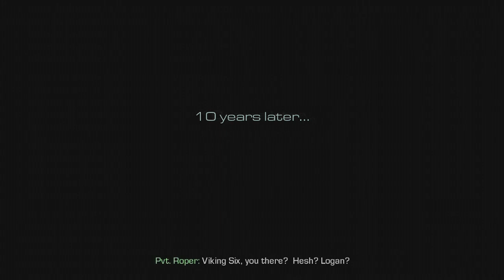Call of Duty Ghosts Campaign - The Beginning - Part 1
And feel free to add me on xbox!
Xbox Gamertag: TheAverageDabel